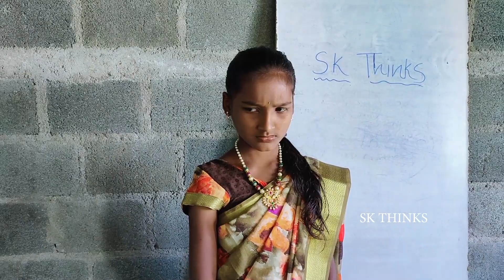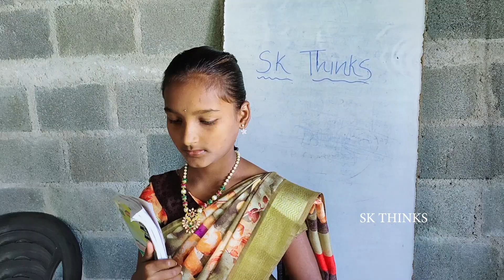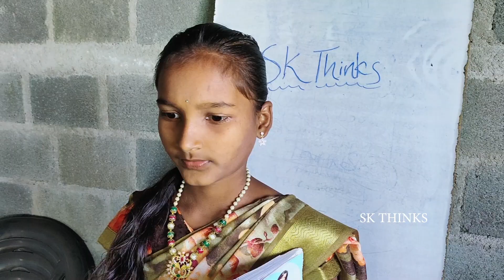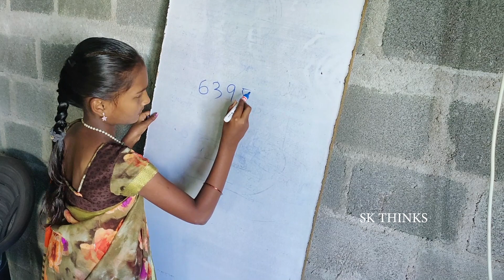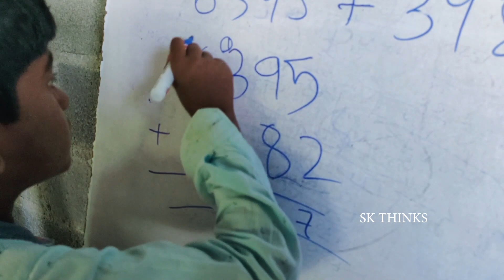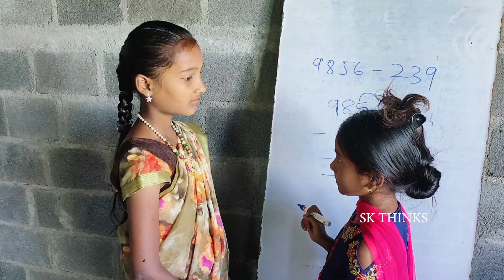teacheramma//part-1//telugu comedy short film//school comedy//sk thiks//online classes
hi friends,
this is a total comedy & emtertainment youtube channel,

video credits:
actors:minnu,smily,lucky,varshitha,akshitha,varun,shiva,balu,saiteja,chayavicky
story and direction: sampath koduri
camera: sampath
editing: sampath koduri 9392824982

our village location:
village:kokkerakunta
mandal:ramadugu
district:karimnagar
state:telangana

if you want to give any suggestions for next videos please mention in the comment section.we will try make it.